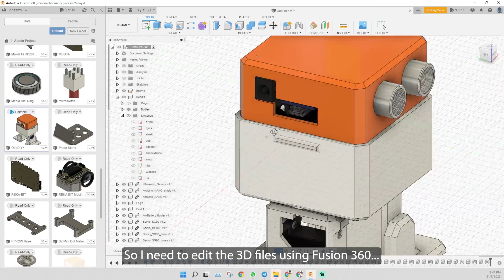Otto DIY robot head for Maker Nano RP2040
I would like to try building the Otto DIY robot using Maker Nano RP2040 and program it using CircuitPython. But the STL file provided cannot fit the board. So how? 😅

Idris
Cytron Technologies